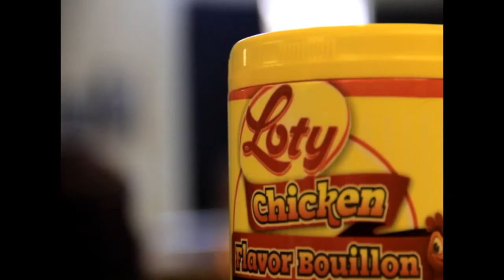La Banda El Pulgarcito de America desfila en New York City VII Entrega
Ya instalados en la Gran Manzana, la banda salvadoreña "El Pulgarcito de America" da inicio a su participacion en el NY Hispanic Day Parade, su segunda participacion consecutiva en este evento que recorrere las calles de Manhattan y culmina en Central Park.